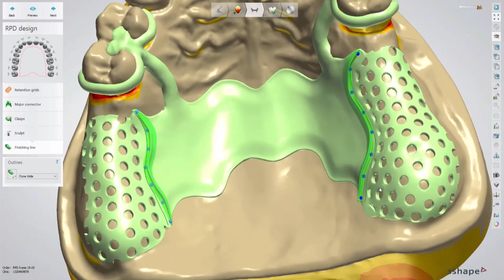239 - Upper RPD Class I